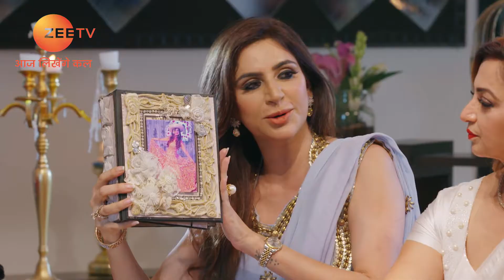Shaloo ने Darlings के लिए की शायरी | Dilli Darlings | Full Ep. 31 | ZEE TV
In this full episode of Dilli Darlings, Pragati's husband Pankaj gifts her a car. All the Darlings dress up according to Rashmi's theme of 'mehfil' and arrive at the kitty party. They pull each other's legs using 'shayari'. Later, Shaloo's name comes up for the next kitty.

Show Name : Dilli Darlings
Producer/Star Cast : Manya Pathak, Shaloo Jindal, Reena Mittal, Deepshika Lungani, Seema Gumber

Dilli Darlings is a Hindi reality television show which presents the glamorous lives of Delhis high-class socialites. Enjoy the drama, insecurities, and controversies in the lives of these elite rich women of Delhi.

Rashmi's kitty party - Dilli Darlings - Full ep 31 - Zee TV

Click here  watch Webisode on YouTube ►PLVqBLRhC9UzH1uqB1Lh9EMmtYzmPaEtaV